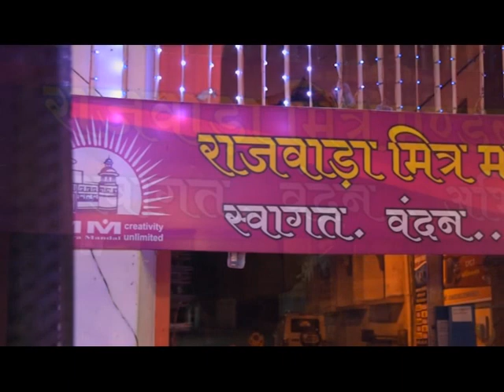गरबा महोत्सव, राजवाड़ा मित्र मंडल, झाबुआ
आयोजक राजवाड़ा मित्र मंडल झाबुआ
We do not intend to violate copyright laws. Song, Melody, Music, and content used in this video